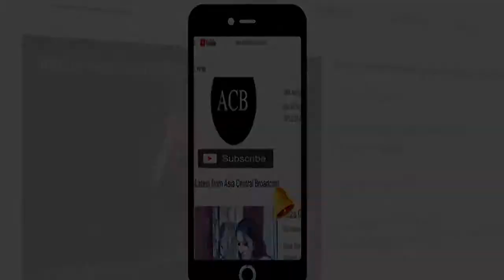Reza Gar - Ep #11 - part #3 - ACB Drama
Reza Gar , Drama , Cast , Saira Khan , Sarwat Ali , Azra Afab , Sofia , Abdul Qadir Haris , Hameed Sheikh , Ahmed Jamil , Hina Noor , Gul Ahmed , Yasmin Gul